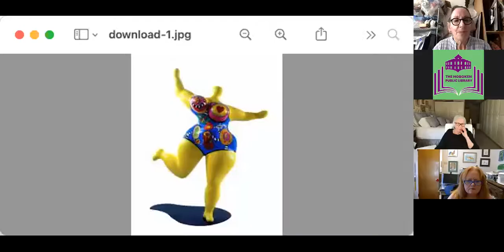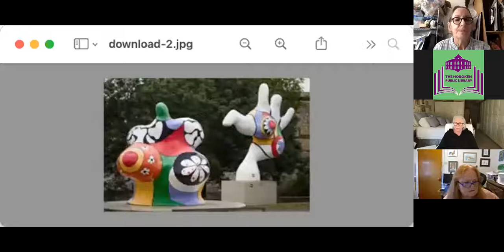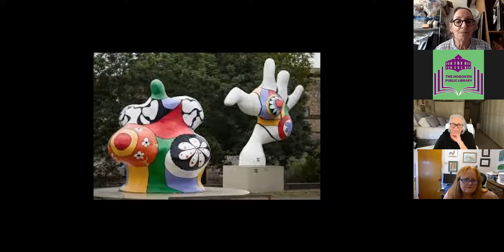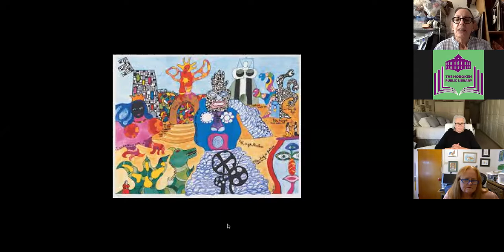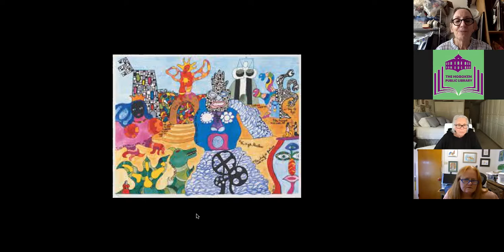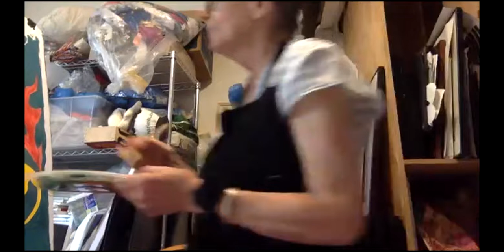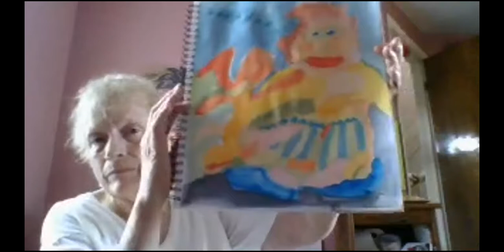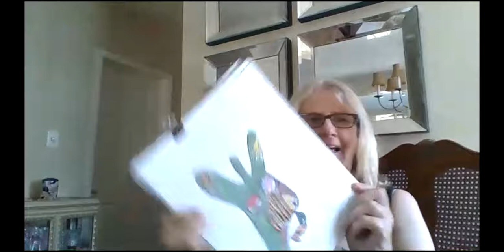Niki de St. Phalle, Art from Home | Hoboken Public Library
As August is traditionally the month of summer fun and vacation for a large number of Americans, teacher Liz Ndoye will show and discuss artists who celebrate their love of summer fun, play and adventure, and the great out of doors.

Our fourth and final class, our artist of focus will be Niki de St. Phalle, a French American artist. De St. Phalle was a French artist best known for her sculptural female figures known as Nanas. Colorful, patterned, and crafted in a variety of shapes and sizes, these sculpted women embody the feminist spirit of de Saint Phalle's work. Her paintings and sculpture are colorful, joyful, and playful but very deep and inclusive. Our teacher, Liz Ndoye, guarantees that De St. Phalle’s art will trigger feelings and memories of childhood playtimes and vacation. Students
will create colorful drawings using markers and water colors.

SUPPLIES:
Wood and wood scraps
Paint - acrylic and water color
Drawing paper
Soft pastels
Oil pastels
Brushes
Pictures of landscapes - old calendars or magazines? Old travel and photography books cut up.